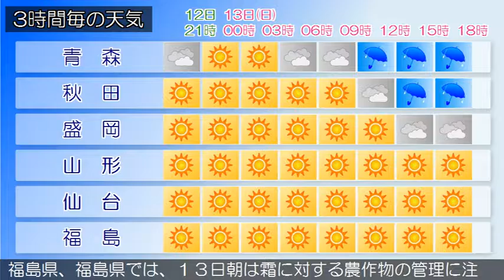2016/11/12 東北地方の天気予報 夕